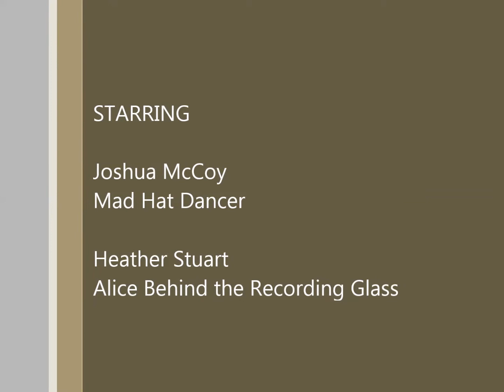Candy in Wonderland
This is my Mad Hatter theme tribute to the song Candy by Robbie Williams. Enjoy and like if this made you smile even once.